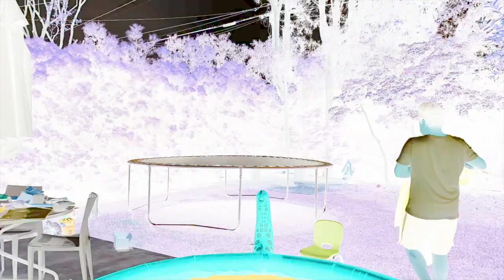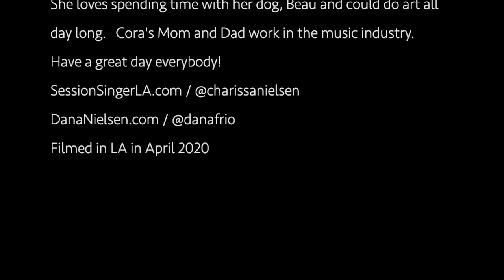Trampoline (Feat. Cora Nielsen)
Cora Nielsen lives in Los Angeles and is 7 years old.  This is a fun family project we worked on together during the COVID19 pandemic lockdown.  We hope you enjoy!